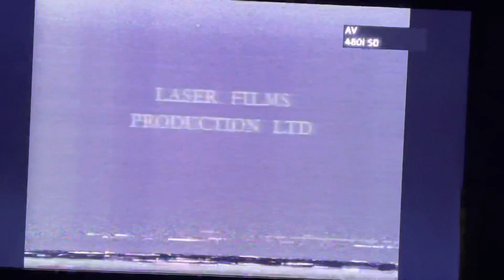May 30, 1992 Belilin Pt. 4